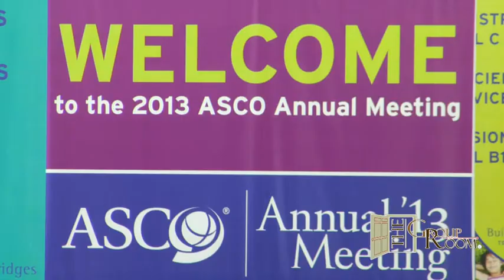Voice For Life: Founder & Exec. Director, The WunderGlo Foundation, Gloria Borges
Gloria Borges, colon cancer survivor, sits down with Selma Schimmel in The Group Room. They discuss her colon cancer diagnosis as a young adult at 28 and how it has propelled her life's mission.